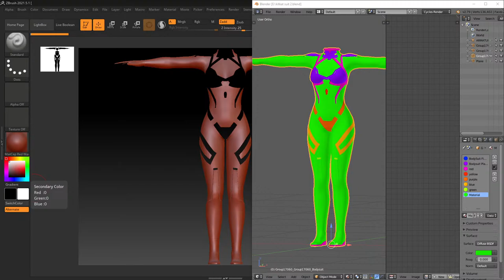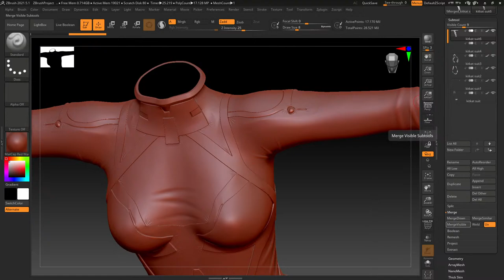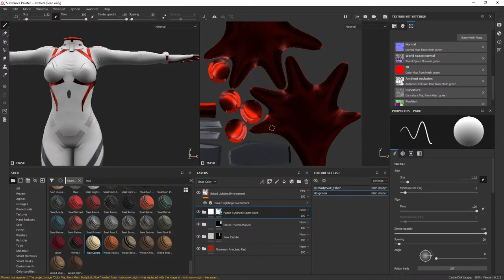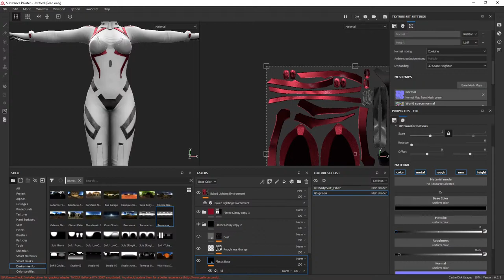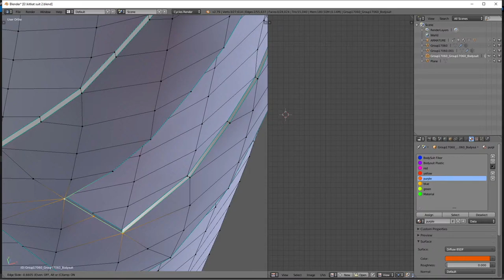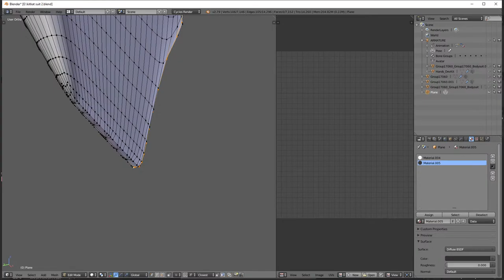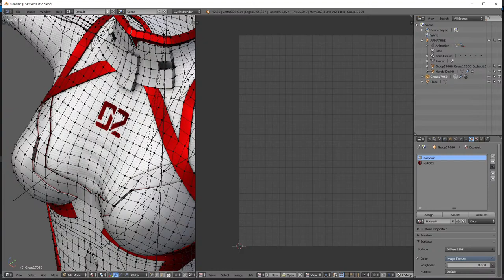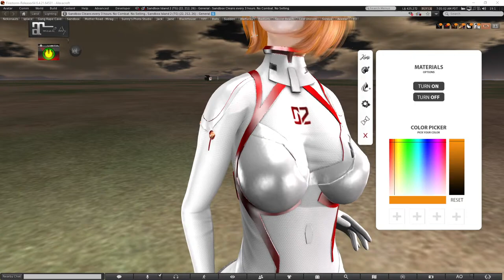Zbrush + Substance Painter + Blender Avastar Rigging !!!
⚘ Discord Server⚘

Any Issues/questions contact directly here or discord